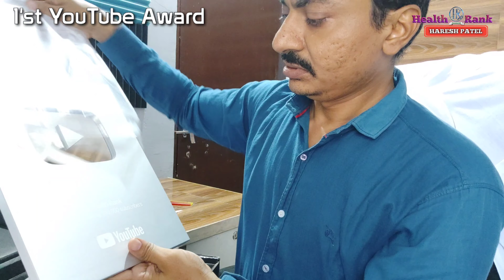Health Rank Story | How I got 100K+ Subscribers | First YouTube Award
Hi Friends,
My Health Rank Story | How I got 100K+ Subscribers | First YouTube Award
Namaskaar Dosto,
Is video mein maine aapko hamari Health Rank channel ki full story batai hai aur aapke support aur pyar se aaj hame Youtube silver play button mila hai iska unboxing kiya hai, ye award hamko hamari channel pe 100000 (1 lakh) subscribe pura hone pe mila hai, ye sab aap sabhi ke ashirvad aur pyar se mumakin huva hai, aisa hi pyar aur support dete rahiyega...bas yahi ummeed hai aap sabhi se.
thanks agai for your 💕..

Thanks.